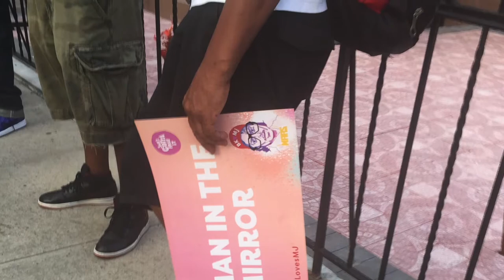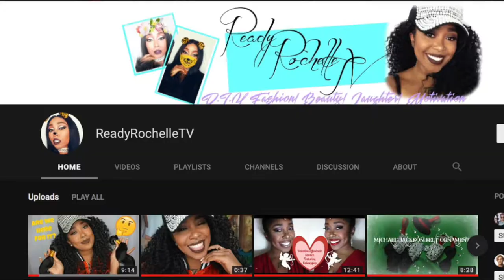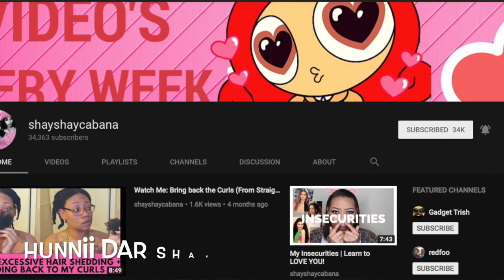Recap and Special Thanks To Spike Lee for the BKLovesMJ event 2017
Ain't no party like a Spike Lee Party, cause a Spike Lee party don't stop! Check out this post for a recap and highlights from this Moonwalker annual event.

To purchase tickets for "The Tim Burton & Michael Jackson Tribute Art Exhibit Dance Party:"
Social Media Links for Jackson NY Groups

Alex and Ani Sunflower Charm Bangle Bracelet Silver

Alex and Ani Sunflower Charm Bangle Bracelet Gold
Let's get connected! Gadget Trish Social Media Links
xBox: Gadget Trish

Equipment used to create this post:

The camera used to create this post is the Canon EOS M 18.0 MP Compact Systems Camera with 3.0-Inch LCD and EF-M18-55mm IS STM Lens

Other Jackson Related Channels